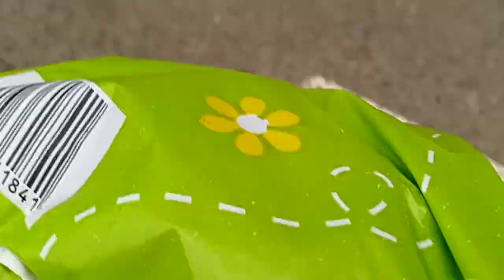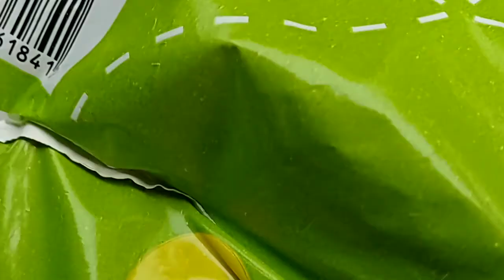the grand Union canal near to North kilworth may 26th 2021